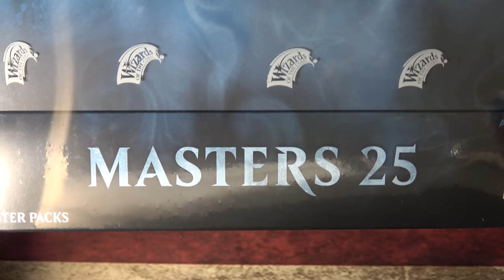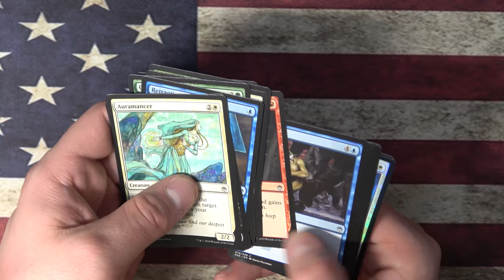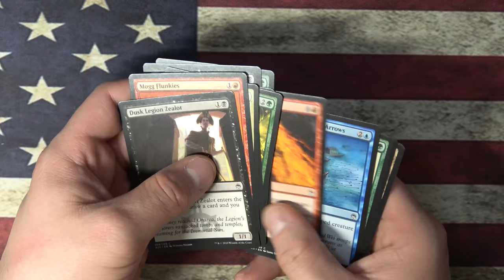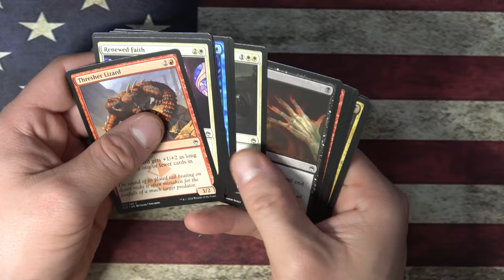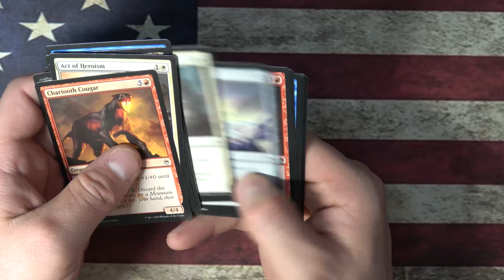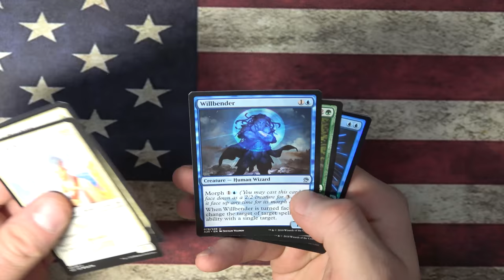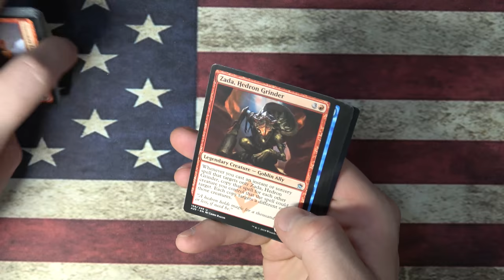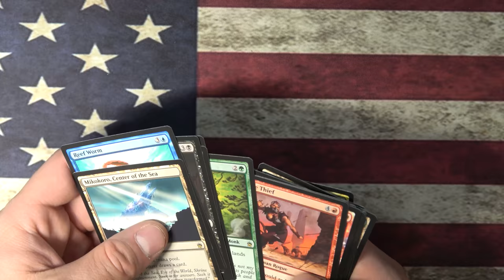Masters 25 Booster Box Unboxing #3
Finally got my case of Masters 25, join me for the hose town bus ladies and gents.